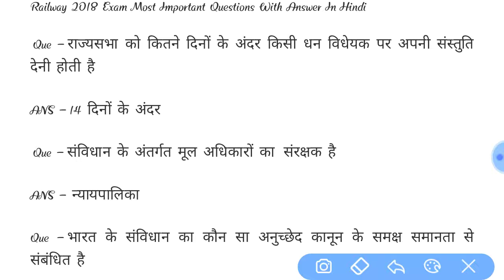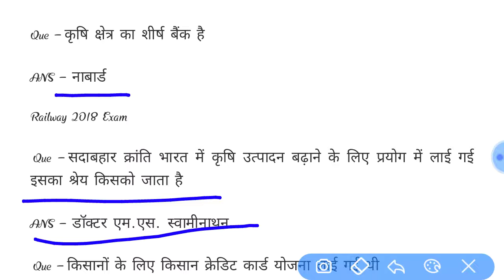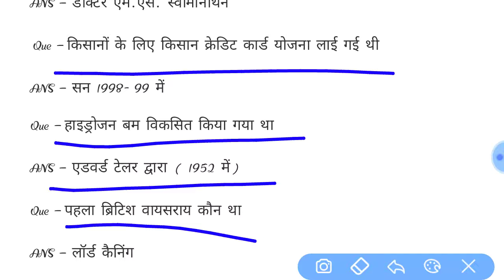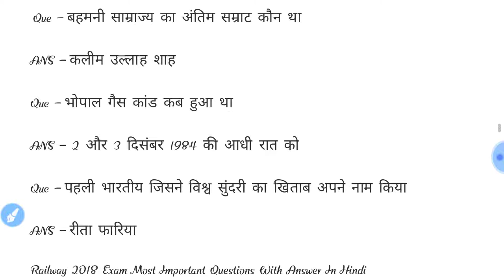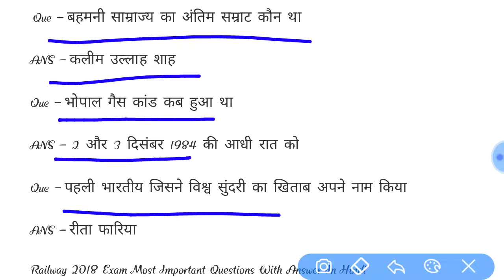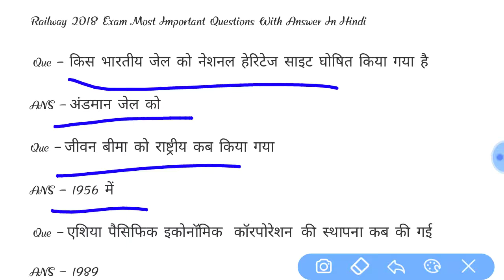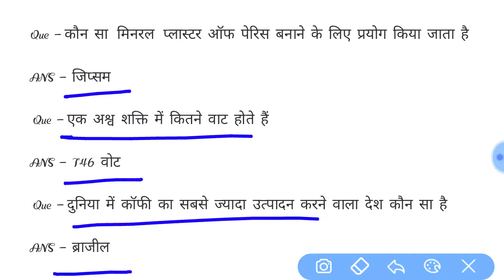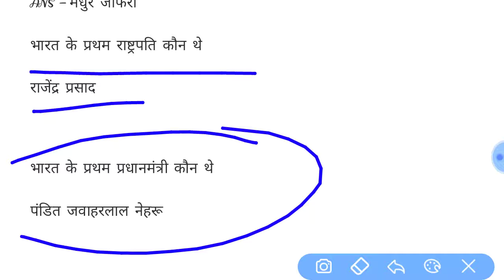रेलवे परीक्षा महत्वपूर्ण सवाल Railway 2018 Exam Most Important Questions.mp4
Here you will find different types of hindi general Knowledge question and answers, quiz on Railwayfor various types of competitive exams, Bank, Police, Railway, SSC. यहाँ आप ...

रेलवे क्वेश्चन पेपर इन हिंदी

रेलवे ग्रुप डी क्वेश्चन पेपर इन हिंदी

रेलवे gk

रेलवे एग्जाम क्वेश्चन पेपर इन हिंदी पीडीएफ

railway question in hindi

रेलवे सामान्य अध्ययन

रेलवे ग्रुप डी मॉडल पेपर

रेलवे सामान्य ज्ञान स्पीडी

railway gk questions and answers

railway ka question

railway gk in hindi 2017

gk for railway exam 2017

railway gk in hindi group d

railway question

gk for railway exam 2018